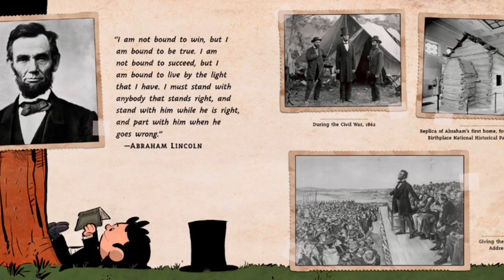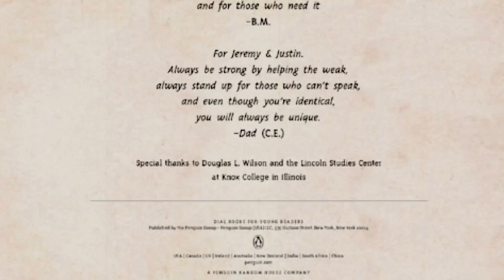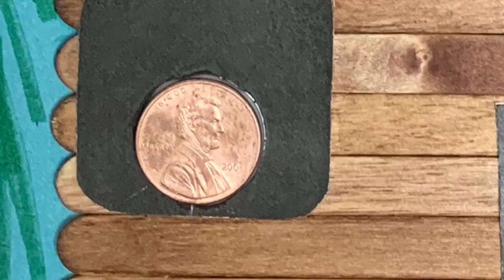Presidents Day — 2/15/21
WEIR Reading Virtual Story Time 2/15/21
Theme: Presidents Day
Story: I Am Abraham Lincoln (Brad Meltzer)
Craft: Lincoln Log Cabin
Craft to Go Kits are available in Mary H. Weir Public Library’s front vestibule.